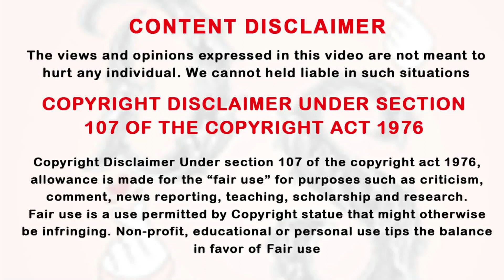பணக்கார திமிர்பிடித்த ஹீரோவிடம் மாட்டிகிட்டு முழிக்கும் ஏழை ஹீரோயின் Ep-14 | Drama Series Tamil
Tamil xplanation,
drama explanation,
taiwanese drama,
thai drama,
DST,
kdrama,